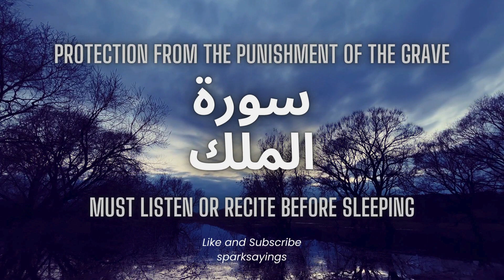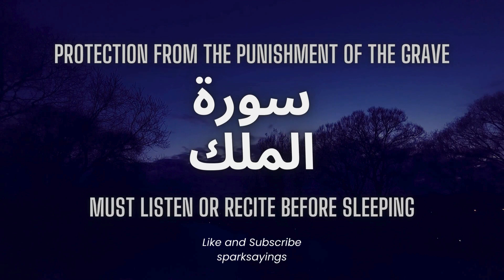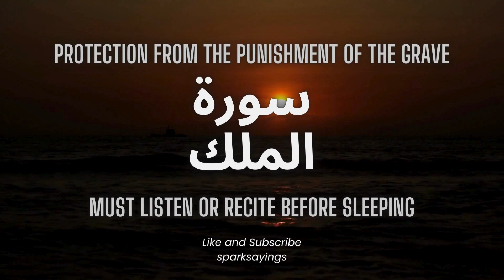Surah Mulk Most Beautiful Recitation | Surah Mulk Tilawat | Relaxing Quran Recitation | Episode 55